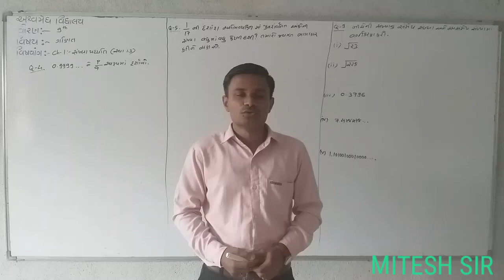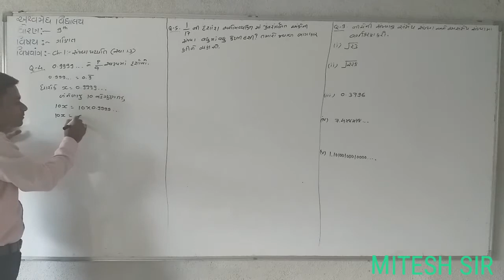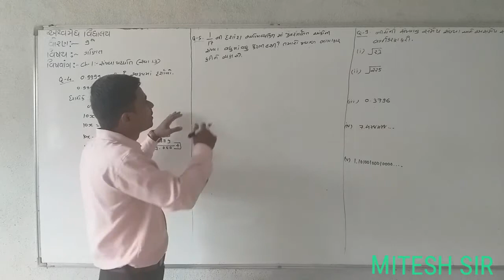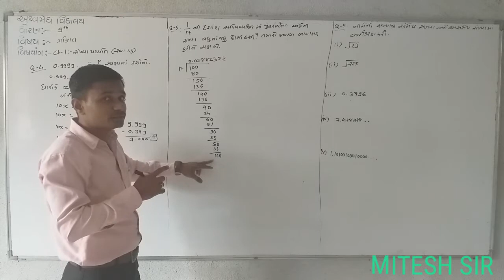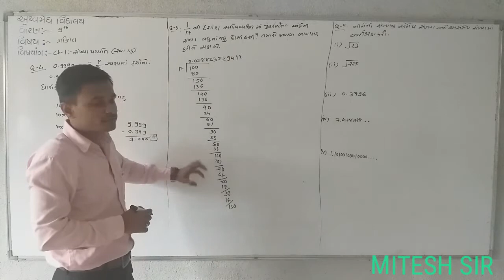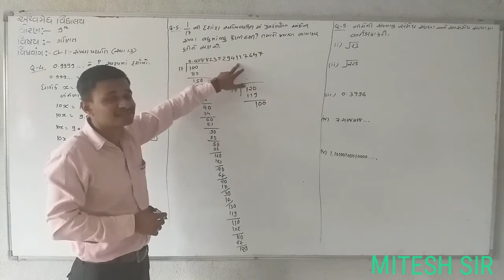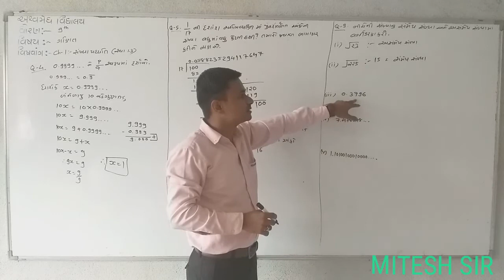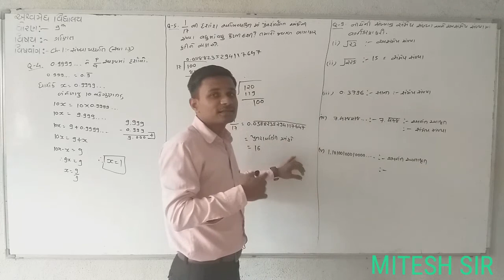STD 9TH MATHS(G) CH 1 EX.1.3 Q.4,5,9 PART 9